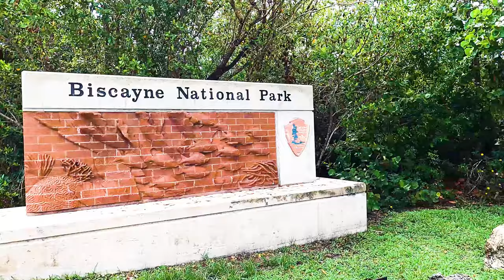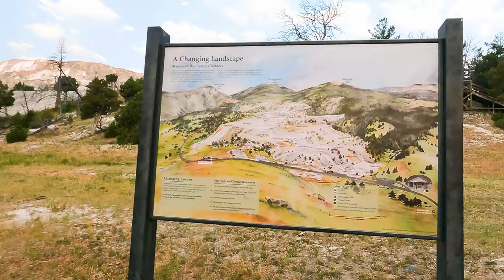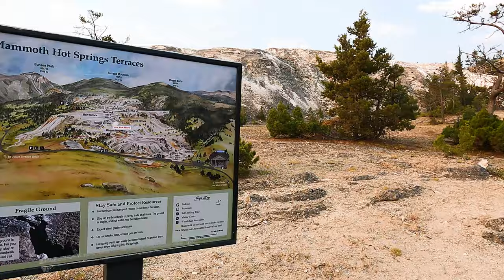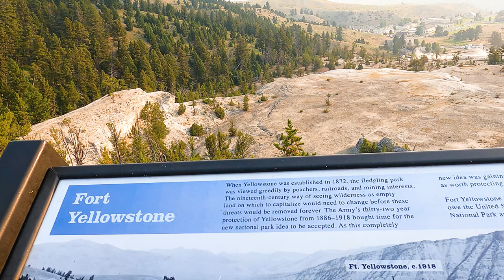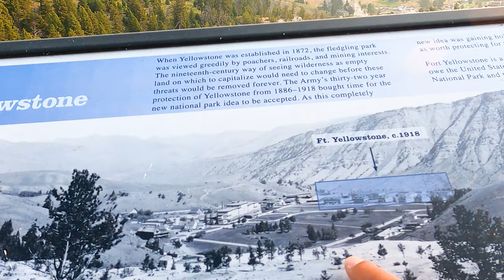Yellowstone National Park // Mammoth Hot Springs Vlog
I traveled to Yellowstone National Park July in 2021. In this video I am showing you guys what to expect at Mammoth Hot Springs in Yellowstone National Park. So, let’s get this journey started.

Mammoth Hot Springs